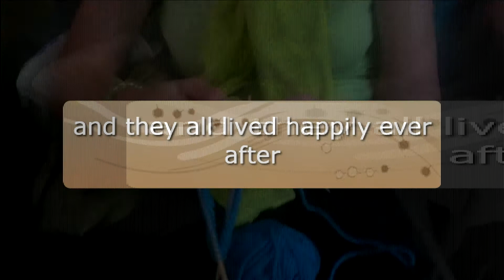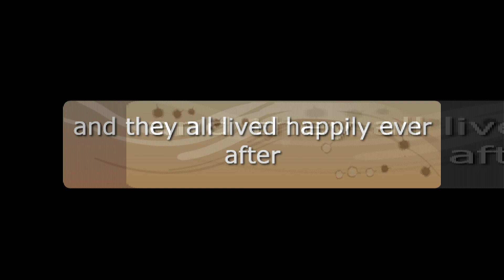New York Celebration Bonanza Part 3/3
An earnest attempt at capturing a blessed family gathering